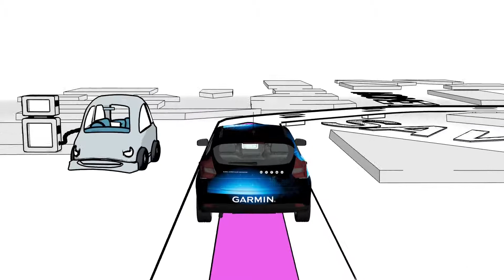Garmin Live Fuel Prices - InCar_Tech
Visit our eBay store for more information and to buy the product! iCon